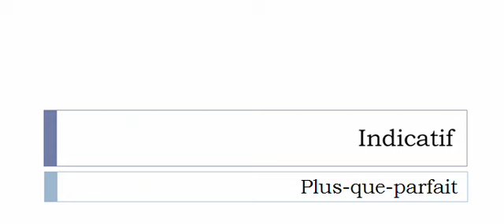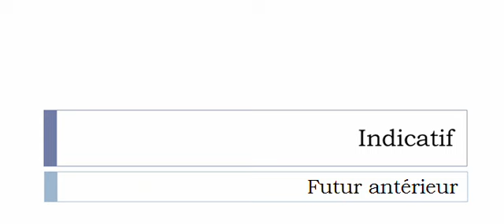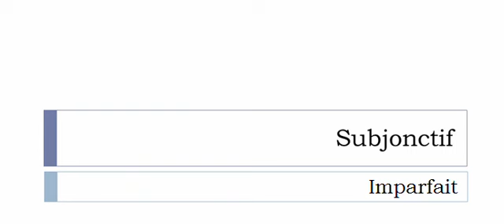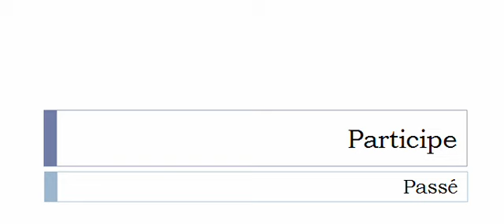French conjugation = Étuver